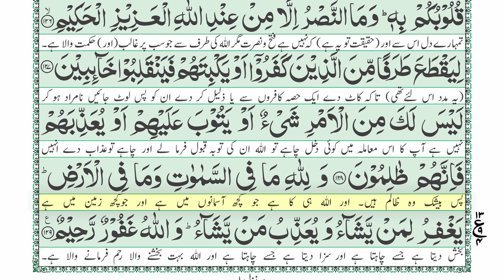Surah Surah Al-Imran with Urdu translation Para04- Page80 | Jamal ul Quran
Surah Surah Al-Imran with Urdu translation at Zia ul Quran publication YouTube channel. This is Jamal ul Quran with Urdu translation para01